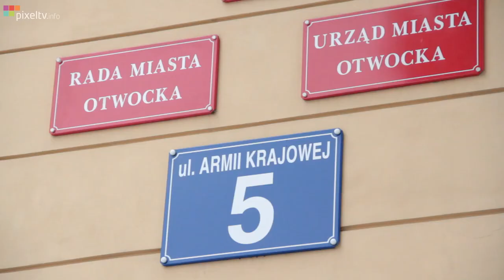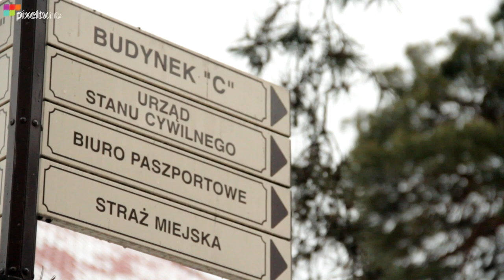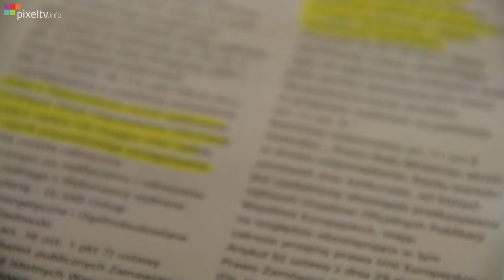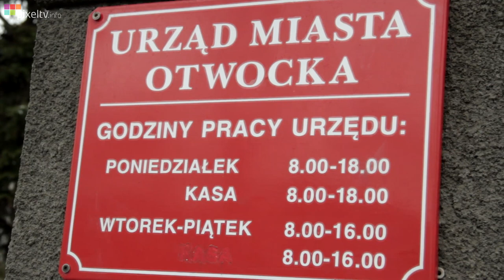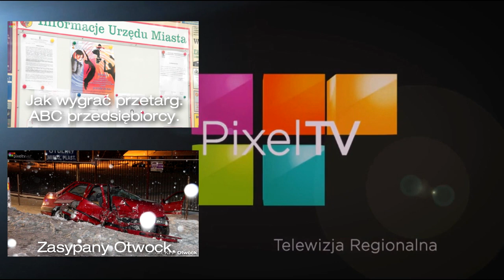Jak wygrać przetarg. ABC przedsiębiorcy cz. 2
Materiał powstał w odpowiedzi na krytykę zawartą w Tygodniku Regionalnym w artykule Wiktora Lacha i komentarza Urzędu Miasta Otwocka dotyczącego naszego materiału "Jak wygrać przetarg. ABC przedsiębiorcy."

Firma która wygrała przetarg była zbulwersowana naszym materiałem i sugestią kłopotów finansowych firmy ostatecznie przyznaje się do nich i stwierdza, że nie mają one wpływu na jakość i terminowość świadczonych usług.

Tajemniczy informator Tygodnika Regionalnego będący pracownikiem Urzędu Miasta Otwocka stwierdza, że 80 procent firm ma nieuregulowane płatności względem  ZUS i US i w większości przetargów rezygnuje się z tego typu wymogu. Podkreśla również, że "w tym przypadku nie było by komu oświetlenia serwisować". Czyli potwierdza, że firma która wygrała przetarg w Urzędzie Miasta w momencie przystąpienia do przetargu zalegała w płatnościach w ZUS i US.

Jak się okazuje, załącznik nr 3 specyfikacji istotnych warunków zamówienia w przetargu reguluje tą kwestię o czym widać urzędnicy nie są świadomi! Jest to oświadczenie o treści:

"nie podlegam wykluczeniu z postępowania o udzielenie zamówienia publicznego
na podstawie przesłanek zawartych w art. 24 ust. 1 ustawy z dnia 29 stycznia 2004 r.
prawo zamówień publicznych"
Musiał je podpisać każdy z oferentów aby przystąpić do przetargu. Ale co tak naprawdę zawiera ten zapis dowiadujemy się wczytując się w zapis artykułu 24 ustęp 1. W szczególności ważny okazuje się punkt 3.

Art. 24. ust. 1. 35) Z postępowania o udzielenie zamówienia wyklucza się:
3) wykonawców, którzy zalegają z uiszczeniem podatków, opłat lub składek na
ubezpieczenia społeczne lub zdrowotne, z wyjątkiem przypadków gdy uzyskali
oni przewidziane prawem zwolnienie, odroczenie, rozłożenie na raty zaległych
płatności lub wstrzymanie w całości wykonania decyzji właściwego organu;

W tej sytuacji firma wygrywająca przetarg, jeśli faktycznie zalegała w ZUS i US jak twierdzi informator Tygodnika Regionalnego pracujący w Urzędzie Miasta Otwocka poświadczyła nieprawdę i grozi jej odpowiedzialność karna. Niestety, firma będąca w kłopotach finansowych najczęściej zalega z tymi płatnościami.

Co zadziwiające przeglądając specyfikacje przetargowe zauważamy, że Urząd Miasta zwykle wymaga zaświadczenia z ZUS i US oraz gwarancji bankowych. W tym przypadku jednak tak się nie stało.

Co więcej w sprawie? Rzecznik Prezydenta, Pani Marta Woźniak nie poinformowała nas niestety o tym, że konkurencyjny oferent sfałszował dokumenty startując do przetargu. Czy zarzut nierzetelności i "wciskania taniej sensacji opartej na manipulacji" przystoi urzędnikowi? Szczególnie takiemu, który udziela wybiórczo informacji a po publikacji nie chce wypowiadać się przed kamerą na temat sprawy?
 Czy Pan Prezydent złożył już doniesienie do Prokuratury o podejrzeniu popełnienia przestępstwa przez nieuczciwego przedsiębiorcę, który został wykluczony z przetargu a zaproponował dużo niższą cenę? Czy sprawdzi firmy, które podpisały oświadczenia czy faktycznie nie zalegają w Urzędzie Skarbowym oraz ZUS, co do których jest podejrzenie znajdowania się w słabej kondycji finansowej? A może ktoś w końcu zainteresuje się sprawą i podejmie się zweryfikowania prawidłowości przebiegu przetargu i wiarygodności złożonych dokumentów.

Trudno będzie nam się tego dowiedzieć, ponieważ w chwili obecnej Rzecznik Prezydenta odmawia nam spotkania i kontaktuje się z nami jedynie telefonicznie i mailowo. Powód - według Pani Rzecznik jesteśmy nierzetelni.

O komentarz do sprawy poprosiliśmy radnego Bartłomieja Kozłowskiego, który dopatrzył sie już innych nieprawidłowości w Urzędzie Miasta Otwocka i zgłosił je do organów ścigania.